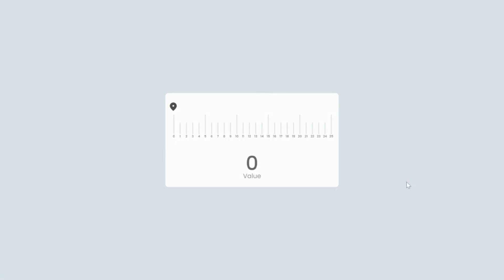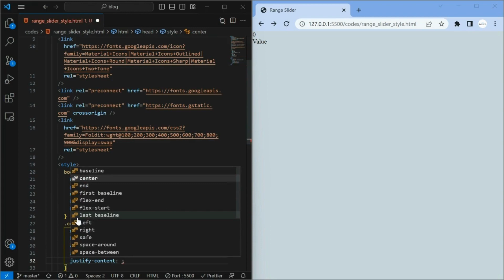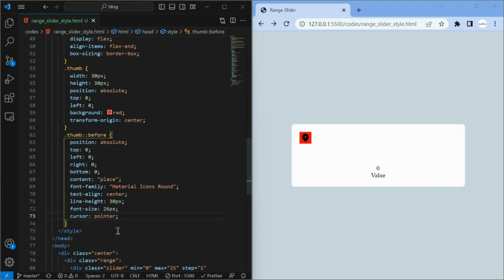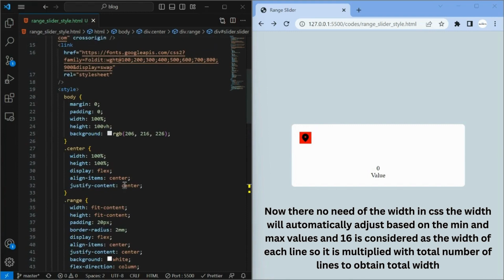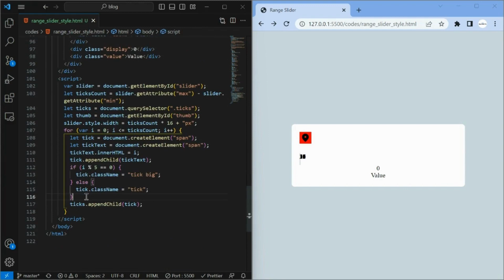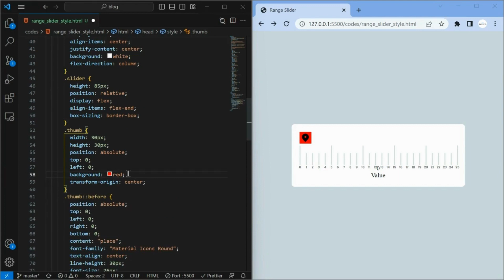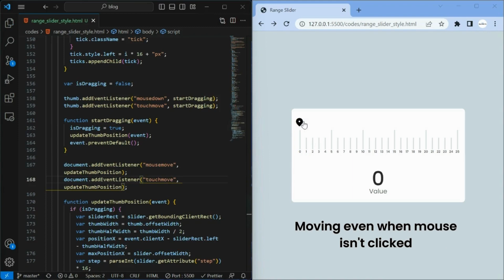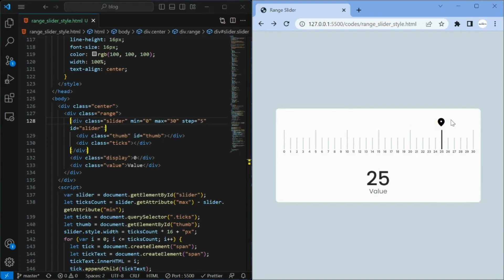Custom Range Slider... Do It Like a Pro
In this video, you'll learn how to create a custom range slider using only HTML, CSS, and JavaScript without using the input tag. Range sliders are a great way to allow users to select a value from a range of options by moving a thumb along a track.